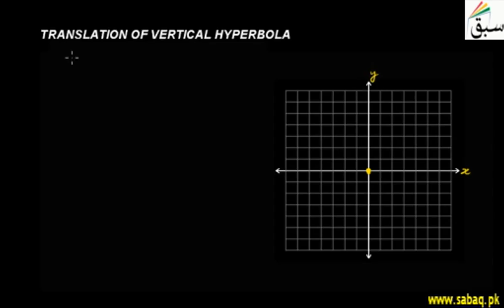Translation of Vertical Hyperbola, Math Lecture | Sabaq.pk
Standard equation of translated vertical hyperbola and its element w.r.t. new axes
This video is about: Translation of Hyperbola Vertically. Practice tests and free video lectures for Physics, Chemistry, Biology, Math’s, Computer Science, English & more subjects are also available at Sabaq.pk. So, subscribe to Sabaq.pk/Sabaq Foundation now and get high marks in your exams.

CLASSES WE COVER AT SABAQ.PK / SABAQ FOUNDATION:

1. KG
2. Class 1
3. Class 2
4. Class 3
5. Class 4
6. Class 5
7. Class 6
8. Class 7
9. Class 8
10. Class 9
11. Class 10
12. Class 11
13. Class 12
14. Class 13
15. Class 14
16. MCAT
17. ECAT
18. CSS

BOARDS WE COVER AT SABAQ.PK / SABAQ FOUNDATION:

1. FBISE
2. Sindh Board
3. KP Board
4. Balochistan Board
5. Cambridge

STUDY MATERIAL WE OFFER AT SABAQ.PK / SABAQ FOUNDATION:

1. Physics Lectures
2. Chemistry Lectures
3. Mathematics Lectures
4. Biology Lectures
5. English Lectures
6. General Science Lectures
7. Computer Science Lectures
8. General Math Lectures
9. Accounting Lectures
10. Statistics Lectures
11. Advance Accounting Lectures
12. Cost Accounting Lectures
13. Practice Tests
14. Physics Practical
15. Chemistry Practical